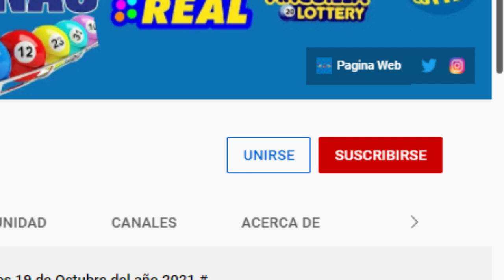Loteria La Primera Sábado 26 de Febrero del 2022